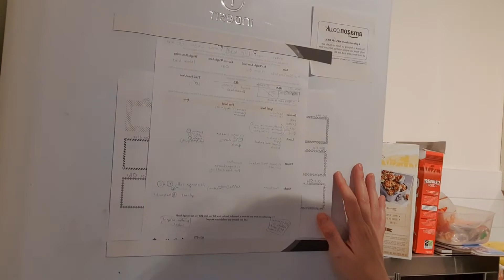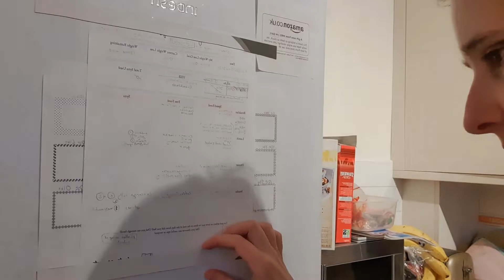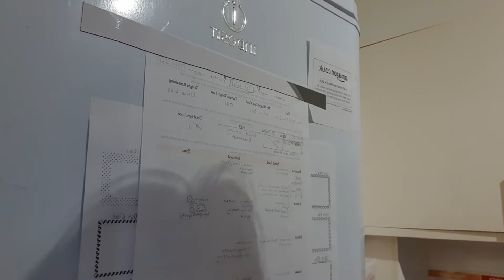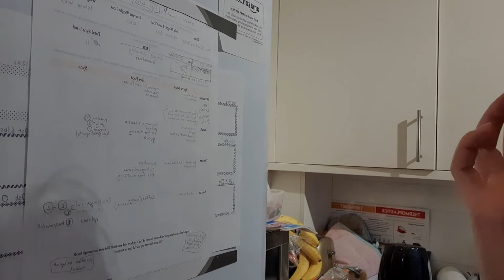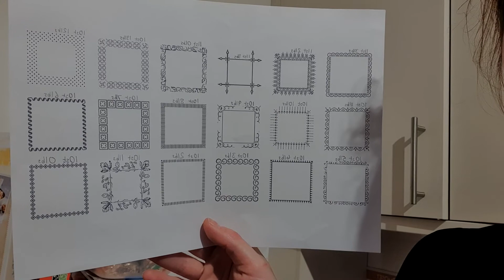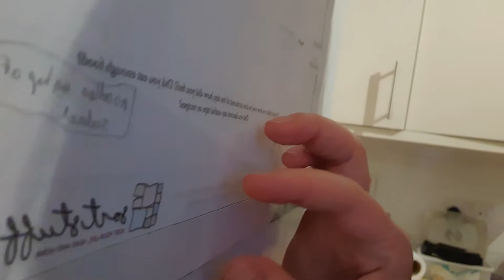Slimming World. 22/6/2020. 11st 4lbs